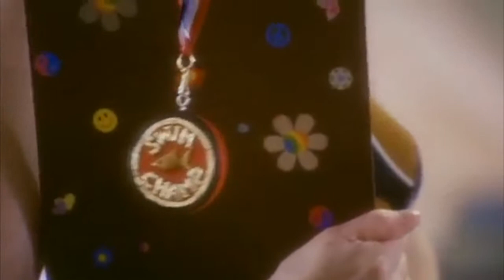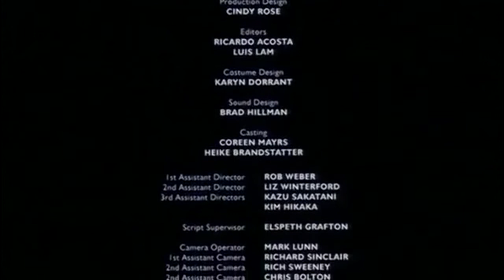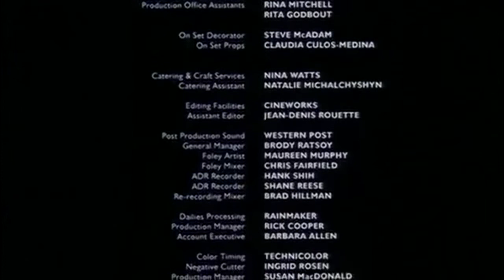Короткометражка "Без бикини" ("No bikini" _ озвучено)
9min | Драма | 9 сентября 2007 (Канада). IMDb 7/10.
"Робин возвращает нас в то прекрасное время, когда ей было 7 лет и это показывает нам как это определило её дальнейшую жизнь"
Director: Claudia Morgado (as Claudia Morgado Escanilla)
Writers: Ivan E. Coyote (short story) (as Ivan Coyote), Ivan E. Coyote (as Ivan Coyote)
Stars: Matreya Fedor, Apollonia Vanova, Christine Lippa